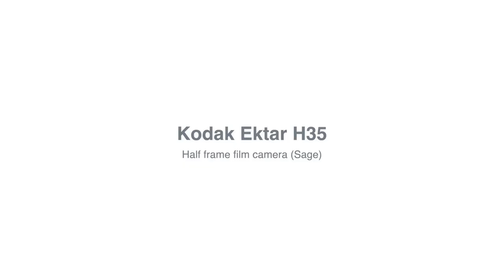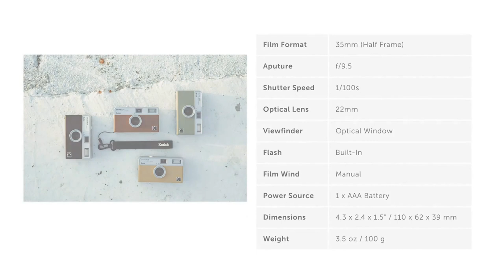magnificent 5 Film Cameras That Are Amazing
KODAK EKTAR H35 Half Frame Film Camer
0

Fujifilm Instax Mini 11 Instant Camera - Lilac Purp
0

Fujifilm Instax Mini 40 Bundle 20
0

Polaroid Originals Now I-Type Instant Camera and Film Bundle - Everything Box Black (602
0

0